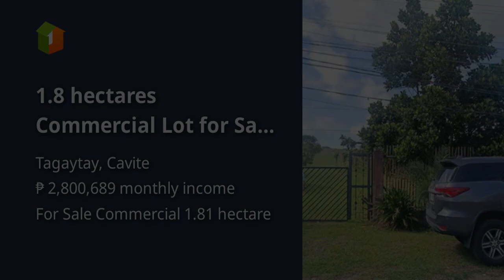1.8 hectares Commercial Lot for Sale in Tagaytay Cavite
1.8 hectares Commercial Lot for Sale in Tagaytay Cavite

Lots, Lands, and Farms For Sale in Tagaytay, Cavite: Tagaytay, Cavite